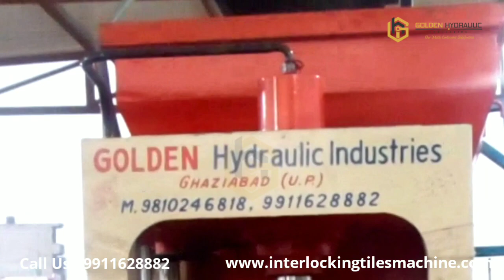Automatic Fly Ash Brick Making Machine | Brick Making Machine Manufacturers | Fly ash bricks Machine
Golden Hydraulic Industries is Leading Manufacture Company in Ghaziabad who manufacturers Fly Ash Brick making machine,Fully Automatic Flyash Brick Making Machine,  Semi Automatic Fly ash Brick Making Machine, manual Brick Making machine, Paver block making Machine, Interlocking tile making machine, Concrete Block making Machine,.
we are also manufactures high quality vibrating table machine, colour pan mixer, concrete mixer machine, plastic paver mould , tile hardeners, color pigments, etc.

Golden Hydraulic Industries

Plot No 10, 22,23, Behind Vaishno Dharam Kanta, Meerut Road, Morta Industrial Area, Morta, Ghaziabad. U.P (India)